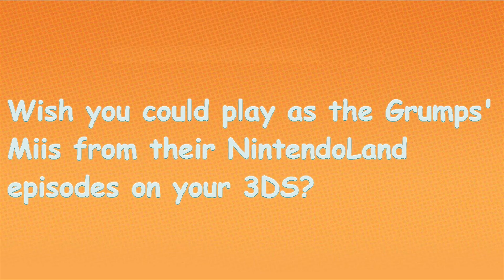Game Grumps Miis remade for 3DS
In case you don't know who the Grumps are (then what're you doing here?! lol jk), they are a duo that play games and have hilarious times playing them. The Grumps are Arin "egoraptor" Hanson aka, Grump, and Jon "JonTron" Jafari aka, NotSoGrump. So, I watched the NintendoLand episodes of Game Grumps, and I loved how they look. So, I tried to remake them exactly how Jon did but on the 3DS and due to (somewhat) enough interest, I'm sharing them both with all of you! They're copyable and editable, so if you think they're a bit off, then make them look as Grumpy as you can!

Credits:
Song-
Sophia Lo-ren by atpunk01
He makes awesome Game Grumps remixes and started making animations too!

Not sure who the original author is, but I found this one at this forum.

And of course! Check out the Game Grumps themselves!